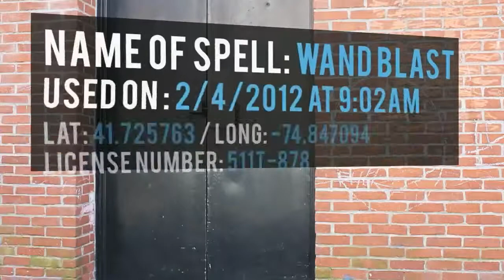Num Num video contest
This is a video I submitted for the NumNum video contest in 2012. The theme was to do a video on the topic of money. Thanks NumNum